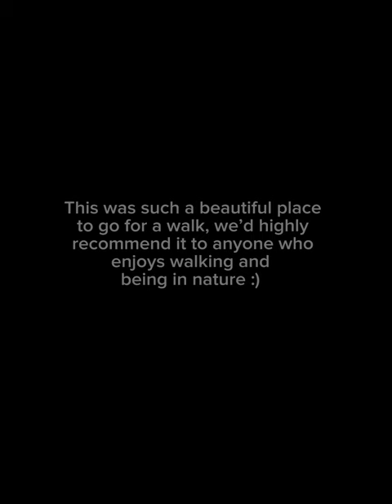Sunday Morning Walk -Harting Down, West Sussex, UK